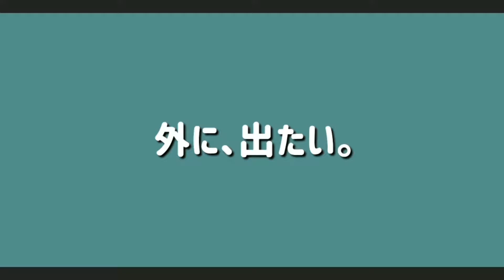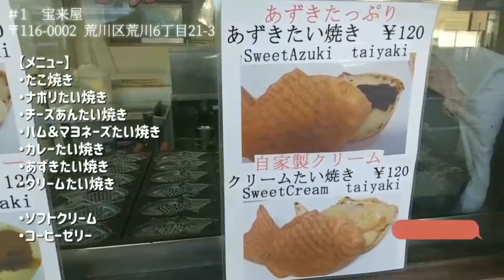京成電鉄×和洋女子大学「京成線癒しのデートコース」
和洋女子大学国際学部国際学科の学生が、京成電鉄と協働したPBL(Project Based Learning)授業の一環で作成しました。

京成上野駅～江戸川駅
この動画では、京成線沿いにあるたくさんの癒しスポットを一本のデートコースにまとめました。動画はデートの予定を立てるところから始まり、一日のデートの様子を実際にその場にいるような目線で撮影しています。デートスポットは全て京成線の駅から徒歩10分圏内にある場所で構成しています。普段利用することが少ない駅でも、降りてみたら素敵な魅力に溢れているかも…！ここに行きたい！電車に乗りたい！と感じて頂けたら嬉しいです。下町情緒や自然、美味しい食べ物…いろんな「癒し」を是非体感してください！
〇和洋女子大学国際学部国際学科の学びはこちらから